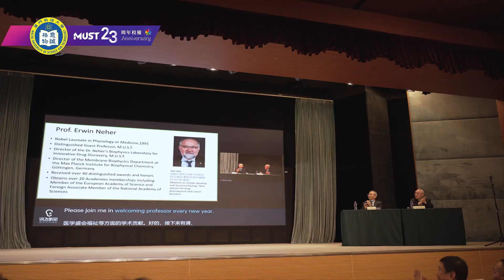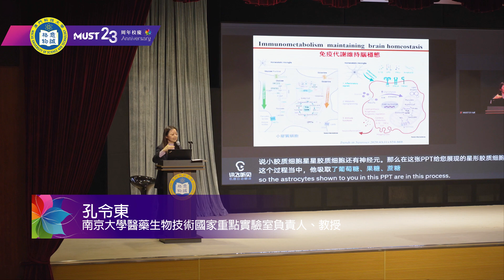澳科大舉辦「第二屆『探索醫學前沿』峰會：轉化醫學與藥物研發」隆重舉行！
澳科大舉辦「第二屆『探索醫學前沿』峰會：轉化醫學與藥物研發」於2023年4月3-4日隆重舉行！